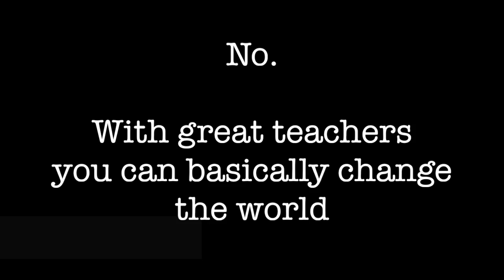WHEER 2015: The Yoga Garden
Meet seven-year-old Elijah. Elijah took some time at the White House Easter Egg roll to TEACH ME some yoga and meditation.

You see, in the seven years since the Yoga Garden became a part of WHEER, there has been one notable change ...

When we began, we were there to teach the kids yoga and did our best to welcome them into the garden. Many kids came through - curious, eager to learn and soaking it all in.

This year was different, though. The kids came into the garden with a similar enthusiasm but this time, got started on their practice right away.  THEIR practice. As in, they already HAVE a practice.

Some kids made shapes while others took a moment to pause. You see, yoga is already part of their lives. They learn it from their parents and are taught it in their classrooms.

But don't listen to me - hear it from Elijah.

images by Meghan Powell Photography.